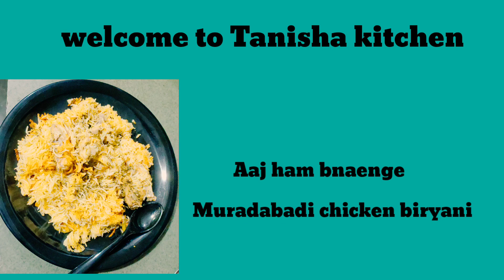MURADABADI CHICKEN BIRYANI RECIPE/ONE POT RECIPE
JAB TIME KAM HO AUR KHANA BHI ACHA BNANA HO TO SABSE AASAN TARIKA HAI YE BIRYANI BNANE KA EK BAAR JARUR TRY KARE...

MURADABADI CHICKEN BIRYANI